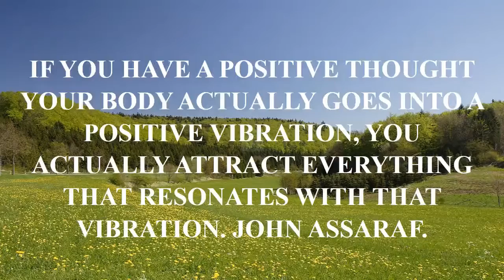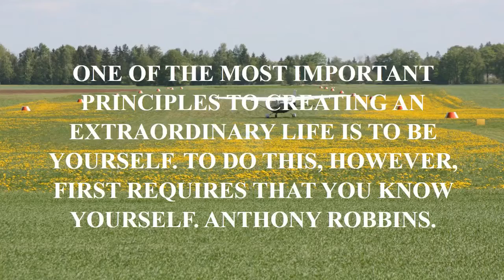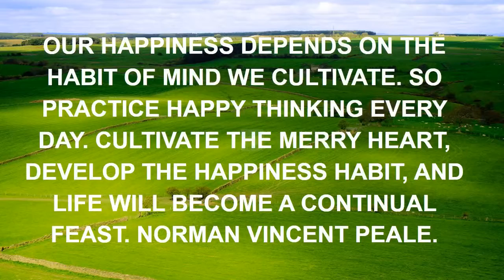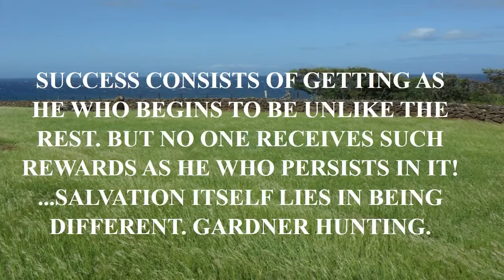zidane scholes quote.mp4